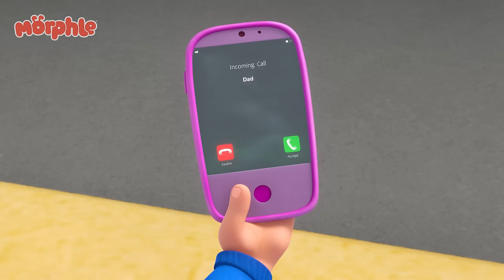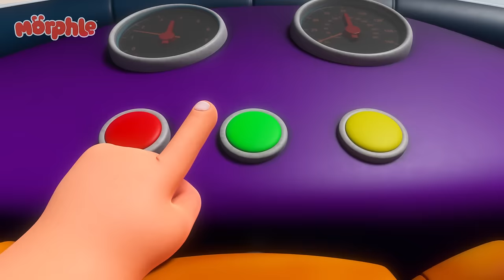Running Away From Your Veggies 🥦 | Stories for Kids | Morphle Kids Cartoons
In this episode, When Jordie won't eat his broccoli, Mila and Morphle have to save the city from the Broccolisaurus!

00:00 Grow Your Own Veggies
03:09 Ice Cream Thief
06:26 Detective Mila
09:41 The Big Bubble Bonanza
12:55 Baby Morphles on the Ledge
15:56 The Shooting Star Wish Race
18:58 Robofreeze 2
22:00 The 'Be Quiet' Game
24:58 Balloon Race
27:55  The Magic Pet Book Thief
31:02 Treasure Hunt
34:07 Get a Move On
37:14 Castle Chaos
40:14 Dinosaur Hide & Seek
43:21  Baby Morphles!
46:39 Orphle the Superhero
49:46 Daddy the Monster
52:55 Barky Walkies
56:01 My Big Red Bus And Shrinking Town
59:08 Morphle The Ghost
1:02:17 Mila and Morphle Robot Malfunction
1:05:27 Morphle Saves the (Birth)Day
1:08:21  Baby Morphle Racers
1:11:21 Dino Might
1:14:28 Montana Morphle
1:17:27 Magic House
1:20:30 Remote Control Mayhem
1:23:33 Real Lion, Green Lion
1:26:32 Morphing Family
1:29:45 Skating on Thick Ice
1:32:50 The Pumpkin Prince
1:35:59 Mila is Sick
1:39:04 Chasing Rainbows
1:42:06 The Time Travelling Bandits
1:45:07 Easter Egg Hunt
1:48:22 Animal Hypno Mixup
1:51:31 Bubble Adventure
1:54:27 Paint It Green
1:57:42 Chroma Painting Panic
2:00:41 Rainbow Orphles Cloning Catastrophe
2:03:47  Tricked Out Treehouse
2:06:57 Fire Up the Barbecue
2:09:53 Giant Animals
2:12:57 The Runaway Pizza
2:16:07 Big Red Truck
2:18:58 The Giant Lion
2:22:07 Father's Day Fiasco
2:25:11 Monster Truck Madness
2:28:17 Day of the Living Doll
2:31:19 Morphle & Orphle Epic Tag
2:34:21 Orphle's Christmas Shenanigans
2:38:03 Cranky Babies
2:41:10 The Worst Birthday Ever
2:44:21 Morphle Is Mila's Best Friend?
2:47:18 Frankenmorphle
2:50:29 Orphle's Vehicle Chaos
2:53:30 Officer April
2:56:46 Mila The Baby
2:59:47 Mirror Mila Mayhem!
3:03:00 When Winston Met Orphle